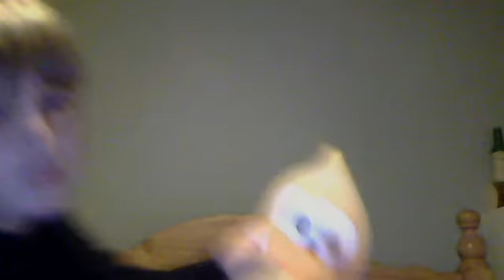epic workshop tutorial NOT!!!!!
epic workshop will be starting once harry is back up and running and this is going MOLOTOV MAD. hi mum LOL